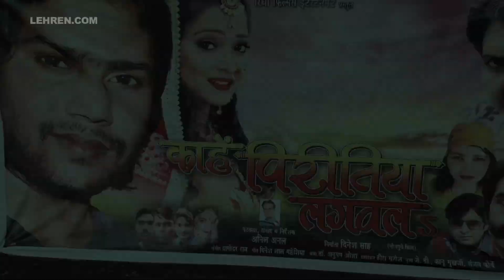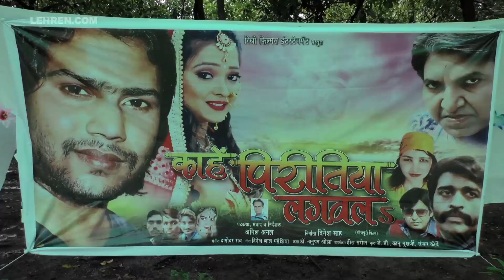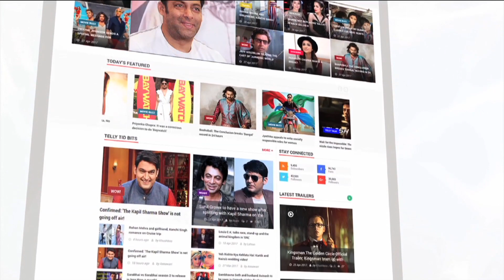मिलिए फिल्म 'काहे पिरीतिया लगवल' के स्टार कास्ट से, जानिए फिल्म के बारे में | Shreya Mishra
भोजपुरी फिल्म 'काहे पिरितिया लगवल' की शूटिंग शुरू कर दी गयी है| इस फिल्म में श्रेया मिश्रा और दिनेश लाल दिनेश लाल मदेशिया मुख्य भूमिका में नजर आएँगे| मिलिए फिल्म के कलाकारों से